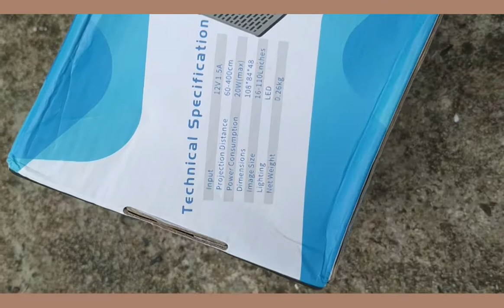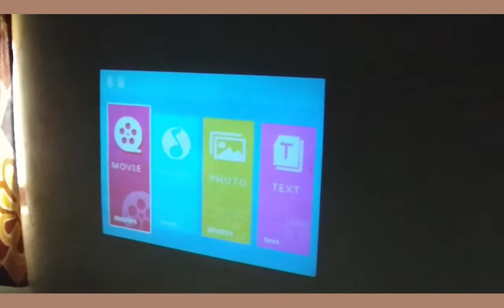मिडिल क्लास लोगो के लिए मिडिल क्लास प्रोजैक्टर ||Dubey Brothers Vlogs